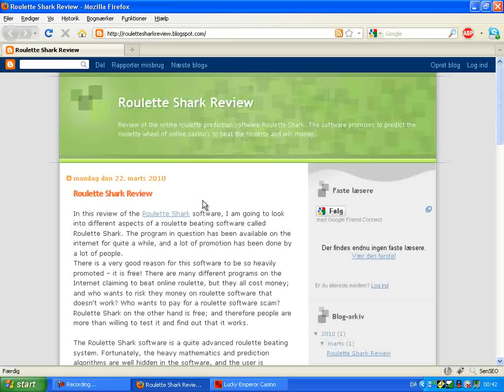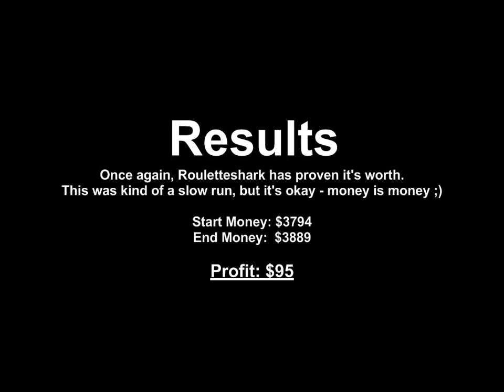The Hunt for The Best Roulette System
Watch me testing Roulette Shark - I am looking for the best roulette system in the world - I want to know how to beat online roulette, and I will let you follow me. In this video I test a software that can currently be downloaded for free, and which claims to earn you profit even in the long run. I know you are curious to whether it will actually beat roulette or not - the answer is in this video ;)

Some relevant keywords for this video:
roulette cheat
roulette system
game roulette
roulette how to
how to win roulette
best roulette
free game roulette
win at roulette
play online roulette
roulette poker
roulette strategies
roulette rules
roulette software
online roulette game
beat roulette
roulette money
free roulette games
online roulette games
craps roulette
roulette uk
roulette black jack
learn roulette
slot roulette
roulette killer
online roulette system
beating roulette
best roulette online
online roulette money
roulette tip
how to beat roulette
online poker roulette
free roulette systems
roulette hack
beat the roulette
rules of roulette
win online roulette
roulette slots
live roulette online
best roulette system
roulette cheating
how to cheat roulette
roulette method
beat online roulette
roulette betting strategy
online roulette systems
how to win online roulette
slot machine roulette
roulette cash
roulette rule
roulette gambling system
win at online roulette
how to win casino roulette
rules for roulette
casino roulette system
roulette gambling systems
online flash roulette
how to play roulette and win
roulette terms
online roulette cheat
how to win at online roulette
reel roulette
how to win roulette in casino
how to win at roulette online
roulette system win
how to beat the roulette
roulette slot machines
win playing roulette
how to win roulette machines
win money at roulette
cheat at roulette
roulette hints
roulette systems that work
beat casino roulette
beat roulette machines
cheating at roulette
roulette trainer
roulette system strategy
how to win roulette free
casino roulette cheat
how to beat online roulette
how to win on roulette machines
how to beat roulette machines
how to win at casino roulette
how to win playing roulette
online roulette hack
how to win roulette machine
win at roulette free
best roulette systems
how to cheat at roulette
best way to win at roulette
roulette cheat software
cheat roulette machines
roulette machine cheat
always win at roulette
online roulette guide
online roulette machine
how to win roulette everytime
ways to win at roulette
how to cheat on roulette
can you win at roulette
beat the casino roulette
win at roulette system
how to beat casino roulette
how to cheat roulette machines
how to beat the roulette machine
how to cheat online roulette
how to cheat in roulette
how to win european roulette
crazy kart roulette cheat
roulette machine system
how to win russian roulette
best online roulette system
roulette cheat guide
how to beat roulette table
how to win in roulette in casino
win at european roulette
roulette systems studio
online casino roulette cheat
ultimate online roulette system
european roulette cheat
roulette cheating software
roulette cheating device
global draw roulette cheats
how to win on online roulette
how to win money on roulette
can you win at online roulette
how to win on roulette table
roulette cheating devices
how to always win at roulette
roulette systems forum
how to beat a roulette machine
how to beat the roulette machines
how to win at european roulette
cheating roulette machines
cheats for roulette machines
how to win at russian roulette
how to beat the roulette table
how to cheat at online roulette
how to win big at roulette
how to beat the casino at roulette
how to cheat on roulette machines
best ways to win at roulette
working roulette system